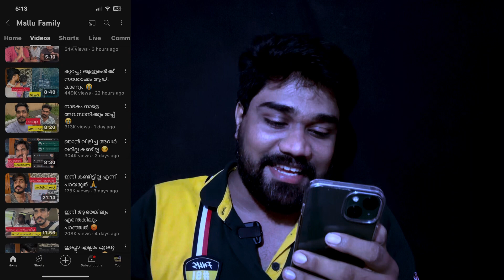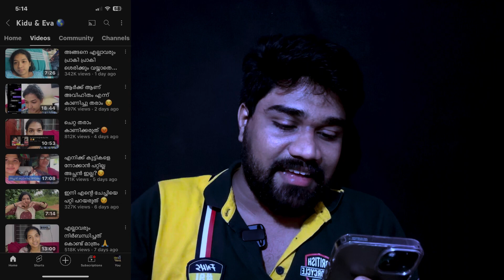അവിഹിതം വിറ്റ് ജീവിക്കുന്ന ഇവരെ എന്താ പറയുക |mallu family | suchin | ponnus